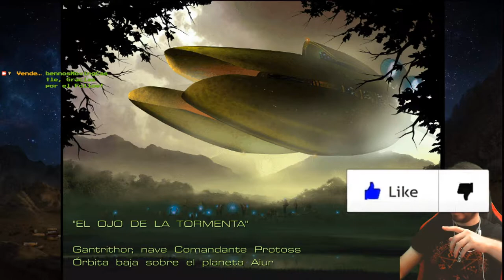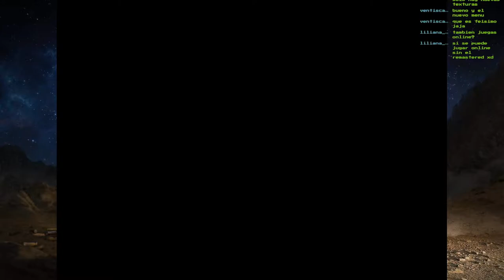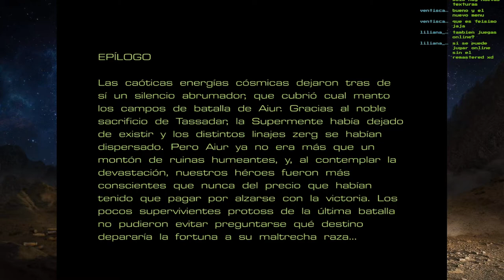🔥💀Misión 10 - FINAL - El Ojo de la Tormenta💀🔥Campaña Protoss Starcraft🔥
🔥💀Misión 10 -  El Ojo de la Tormenta💀🔥Campaña Protoss Starcraft🔥
Fornite ? Minecraft ? NO, la campaña del mítico Starcraft!!!